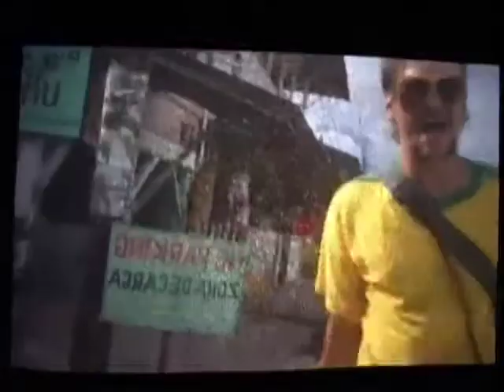JAHKAMPF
DJ_JAH крутит свою пластинку без перерывов на ВКЛ и ВЫКЛ. Промежутки заполняют музыку, а музыка заполняет всё.